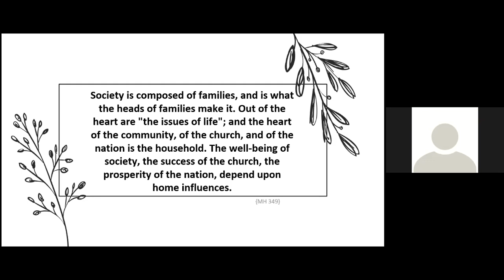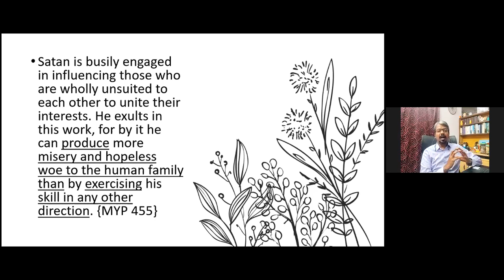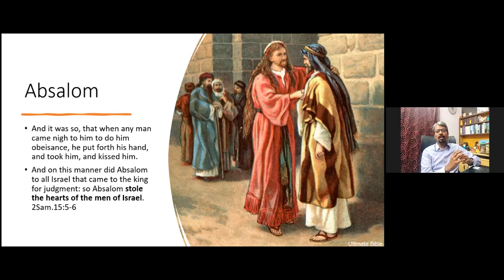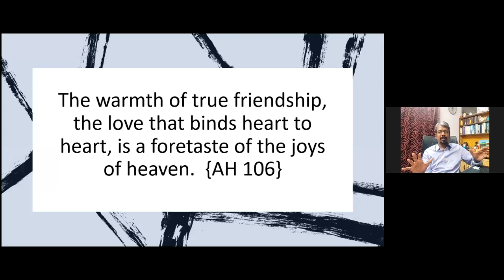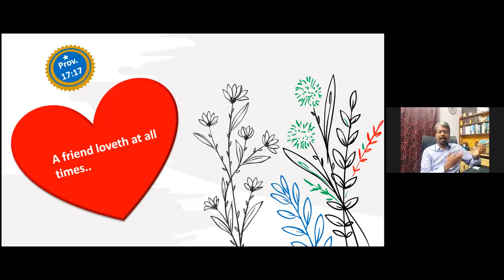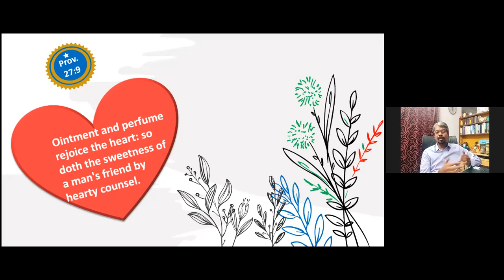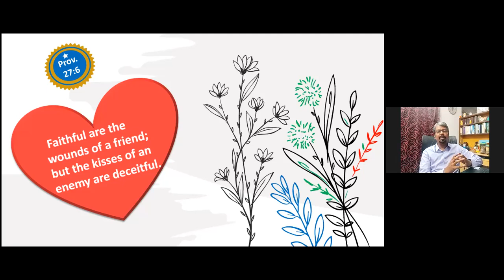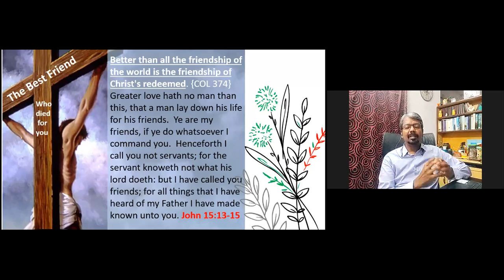Biblical Guide to Right Relationship - Part 2 by Prof. Arun Gunalan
Day2 of 5 Days of Prayer on Relationship